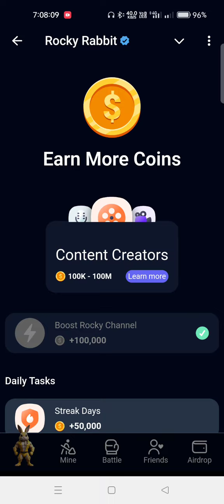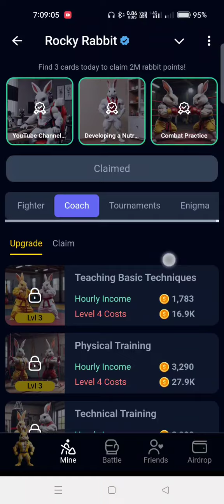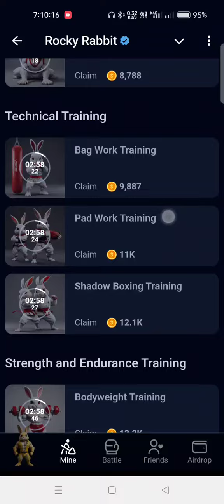Rocky Rabbit New Easter Egg Combo 7 September | Daily Combo Today Rocky Rabbit Easter Eggs | Enigma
⏩ Your Queries👇😀 :-

rocky rabbit easter egg today